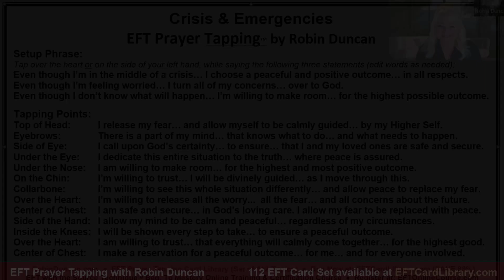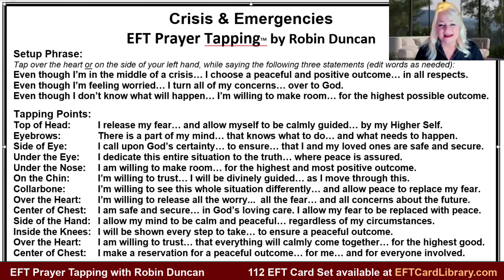EFT Prayer Tapping - Crisis and Emergencies with Robin Duncan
Are you in the middle of a crisis or emergency? Robin Duncan will help you release worry, stress, and fear with EFT Prayer Tapping.

With love,
RobinDuncan.com

SEE LINKS below for all of Robin Duncan's Tools, Teachings, and Products based on ACIM:

Get ACIM Workbook Audio Daily Lessons plus commentaries, delivered every day for a year!

SUPPORT ROBIN DUNCAN'S HEALING MINISTRY:
- Personal Gifts to Robin with this link are not tax-deductible

Thank you for helping us to further our healing ministry based on the teachings and wisdom of A Course in Miracles. God Bless You.

Regarding Legal Professional Use of Robin Duncan's Materials:
If you find these materials to be beneficial for professional use and would like to use these materials in your private practice, classroom, or a professional setting, or for translation, transcription, modification, and/or publication in any media, radio, group, classroom, seminar, or social media setting, please contact us for further information on the authorized legal use of our proprietary products and materials. All approvals for our products, audios, videos, worksheets, and any other written, audio, or video materials must be authorized by Robin Duncan through her written authorization. Thank you.

God Bless You and May Your Life Be Filled with MIRACLES!